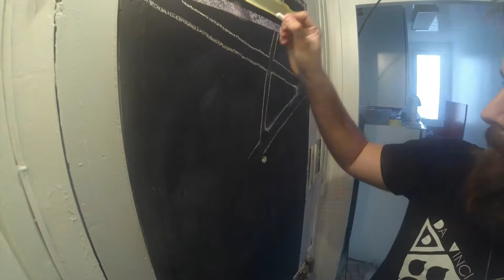Plan du quartier à l'appartement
Filmed & Edited by Lofone

Caméra : GoPro Hero 3 Black edition